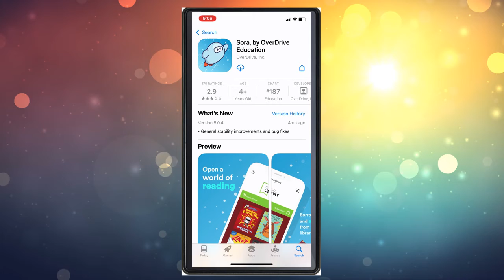iphone sora app 1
How to download sora to your iPhone (a digital library for eBooks and audiobooks)